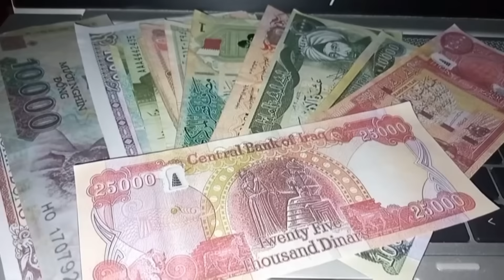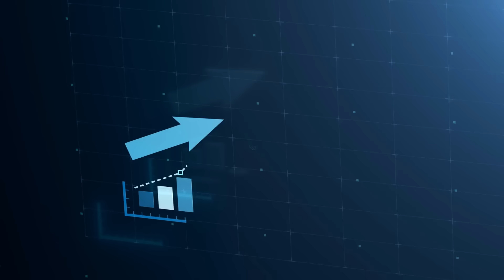Travel to Iraq | History and Documentary about Iraq in Urdu\Hindi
Hello everyone today in this video we are going to visit Iraq, Iraq is a islamic country, Baghdad is the capital city of Iraq, there people are very good and helpful, Iraq is a landlocked country, Iraqian national dish is Masgouf (grilled carp), Iraqi girls are very famous all over the world for there beauty,

Official language : Arabic, Kurdish
Religion : Majority Islam
Currency : Iraqi Dinar
Popular sport : Football
National bird : Chukar partridge

This country is very heart close to all over the muslims, this country is full of nature, Iraq total population is 46.5 million, every muslim wants to visit the city of karbala for zyarat, people from Pakistan also go to Iraq by road bus,
so i hope you will like our video.